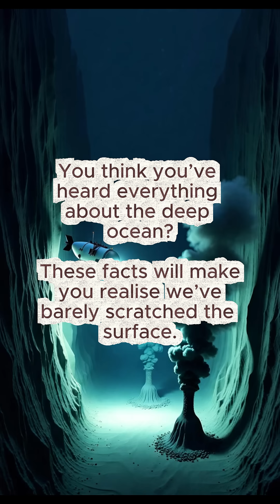You think you’ve heard everything about the deep ocean?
Fact 1:

At 11,000 metres down, water becomes so dense it can bend light and slow sound, creating optical illusions that trick submersible cameras.

Fact 2:

Scientists have found microbial life feeding on radiation leaking from the Earth’s crust — a completely different form of survival than anything on the surface.

Fact 3:

Deep-sea currents move like underwater rivers, shifting continents’ worth of sediment every few centuries — silently reshaping the ocean floor.

Fact 4:

There’s a zone called the Midnight Mirror, where sonar signals bounce back empty — as if the ocean itself refuses to be mapped.

Fact 5:

In 2015, researchers recorded a metallic “pinging” sound that lasted 22 hours straight in the Mariana region. It’s still listed by NOAA as “unidentified acoustic phenomenon.”

Fact 6:

Some amphipods living seven miles deep were found with traces of industrial chemicals banned decades ago — meaning human pollution has reached Earth’s final frontier.